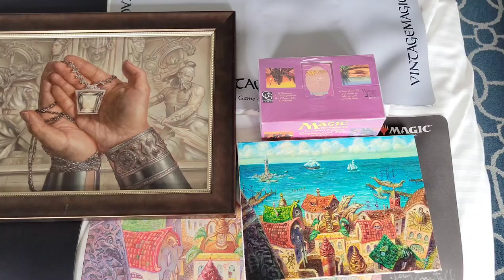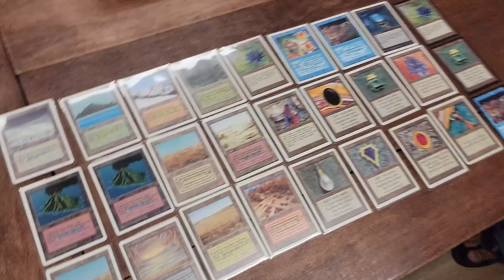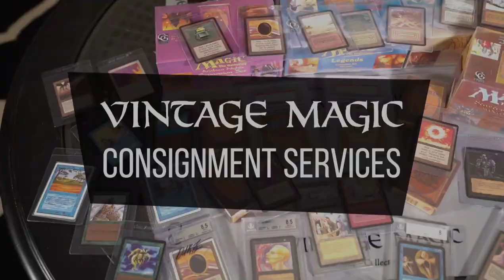FINANCE FRIDAYS #105 = How does Alpha Investments Make Money??? THE ANSWER will SHOCK YOU!!!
In this video, we discuss How does Alpha Investments make money?  The answer why we buy products & services.